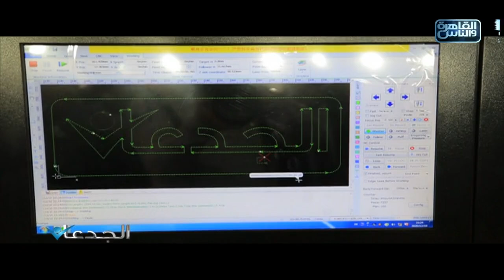الجدعان يناقش التحديات التى تواجه القطاع الصناعى وتحد من نموه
الجدعان | الحلقة الكاملة 17 ديسمبر 2020 مع محمد غانم